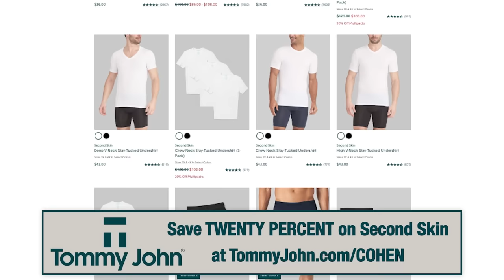🚨 Trump's Legal Hopes BUSTED by Michael Cohen and TOP State Prosecutor | Mea Culpa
We welcome to our show for the first time, Dave Aronberg, the State Attorney for Palm Beach County, Florida, AKA “the Florida Lawman”. Aronberg is a former member of the Florida Senate. He was elected in 2002 as the Senate’s youngest member and served for eight years. In his role as the Florida Attorney General’s “Drug Czar,” Aronberg led an anti-pill mill initiative that helped clean up the pain clinic industry and reduce the number of deaths from oxycodone abuse. Aronberg frequently appears on national television as a legal commentator. His passion is to speak out on criminal justice issues and that’s exactly why he’s here with us today.

Thanks to Tommy John!